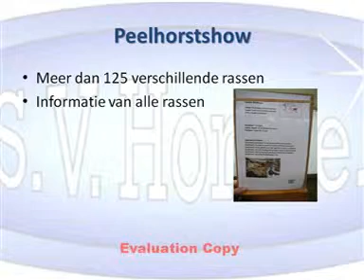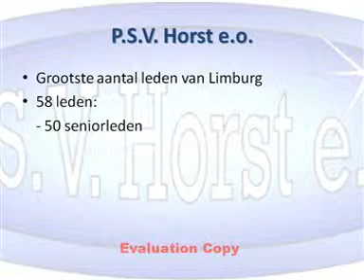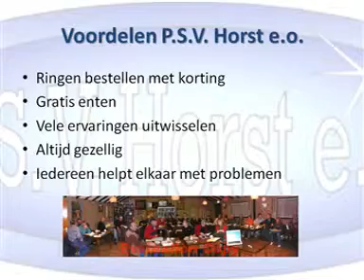Peelhorstshow 2009 georganiseerd door P.S.V. Horst e.o.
Grootste kleindierententoonstelling van zuidelijk Nederland
georganiseerd door P.S.V. Horst e.o.